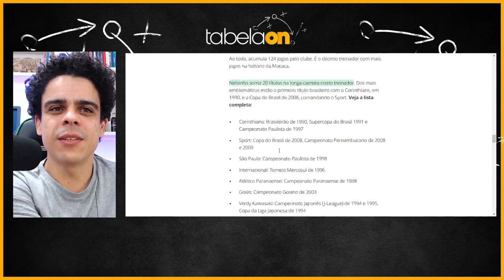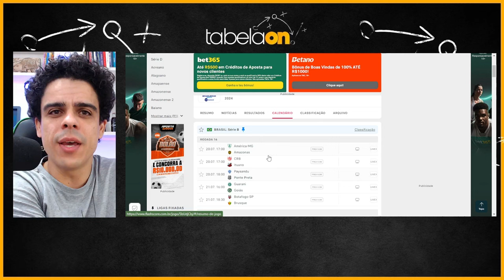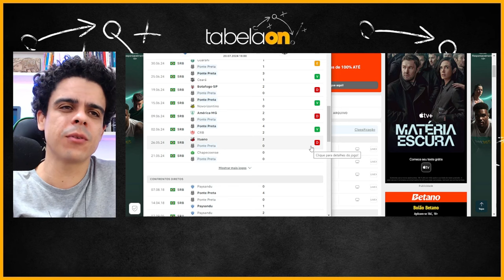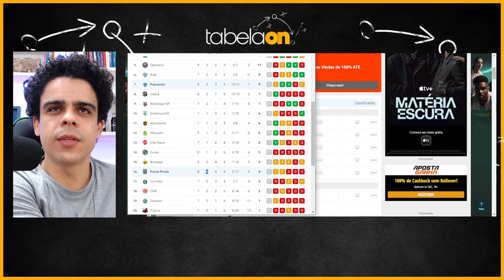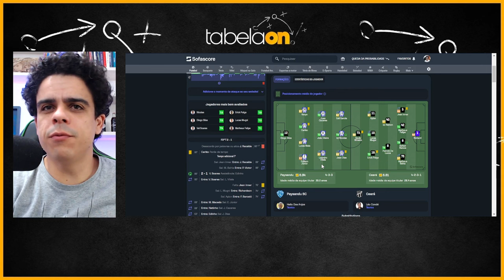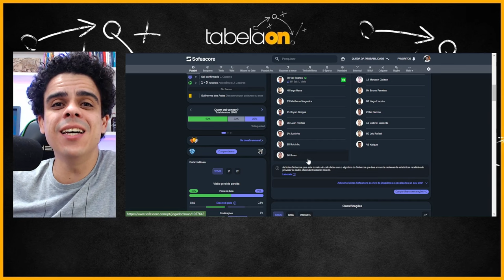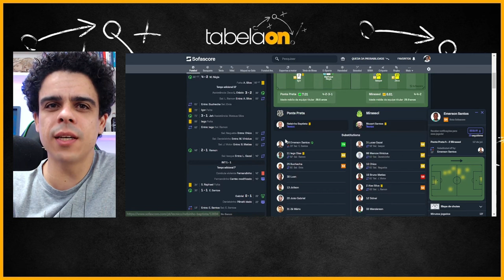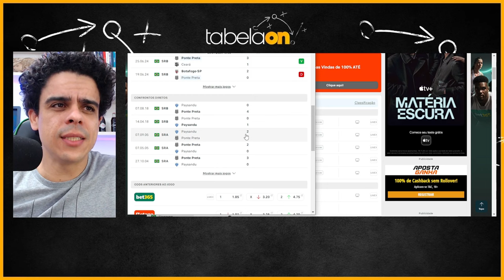🚨 CONFRONTO DIRETO NA CURUZU, ENTRE PAYSANDU E PONTE PRETA! VALENDO A PRIMEIRA PÁGINA DA TABELA DA B